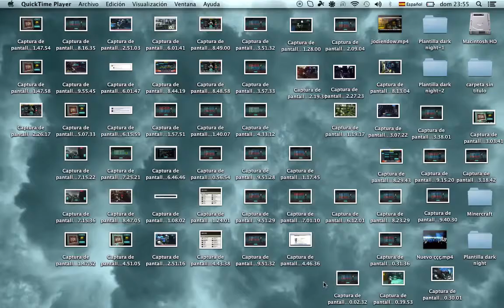So easy - Dead Zone